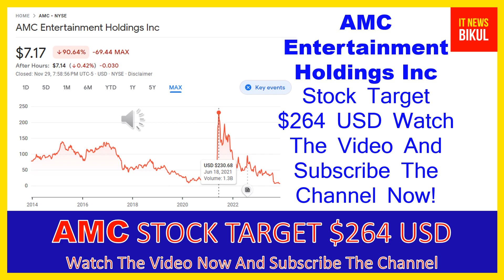AMC Stock - AMC Entertainment Holdings Inc Stock Breaking News Today | AMC Stock Price Prediction